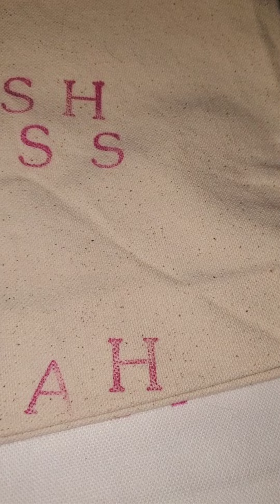Fish Free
I have been working on this project for TSM Rapper and Bethenny Frankel. Apparently both are allergic to fish but in different ways. Bethenny can eat shellfish but TSM cannot. I also have a fish free club for kids, who are allergic to fish and their siblings. This is very serious as Bethenny almost died several times! relax enjoy welcome all 🐠 🐟 🐳